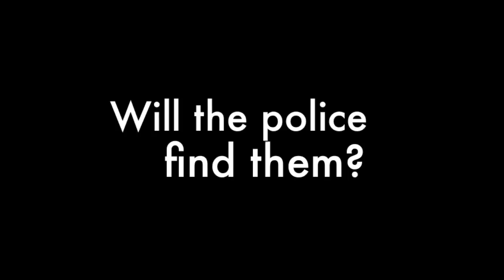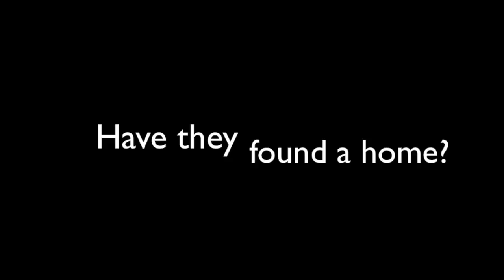The Circuit by Francisco Jimenez Book Trailer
This is a book trailer I made for the book The Circuit, written by Francisco Jimenez. It's an excellent short novel that shoes the life of a migrant farm workers child during the late 1950's as they travel all over California to try and make a living. It's written at a 6th grade level, but it can be enjoyed by readers of all ability and age.

All the pictures I used are copy written by their owner and may not be distributed for commercial purposes.